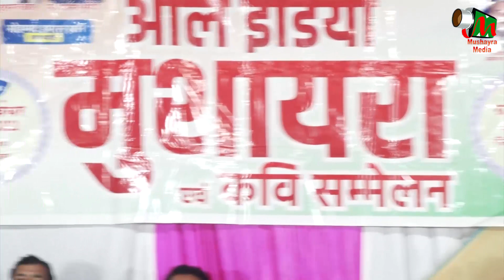दर्द सीने का मैं जगाऊँ क्या | Shad Ashraf | All India Mushaira | Badhari | Utraula |2022 Mushaira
दर्द सीने का मैं जगाऊँ क्या |
Shad Ashraf |
अज़ीज़म मोहम्मद गुफरान के शादी के मौके पर
          एक शाम क़ौमी एकता के नाम
All India Mushaira Kavi Sameelan |
Badhari Utraula
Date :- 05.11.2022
Mobile No.

Head Office.

Branch Office.